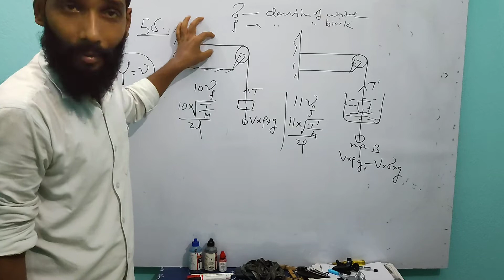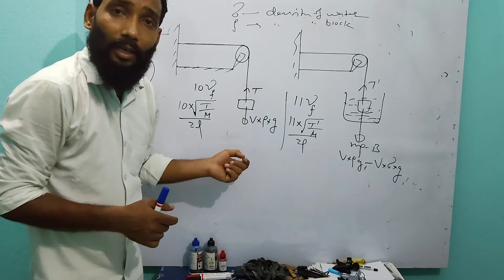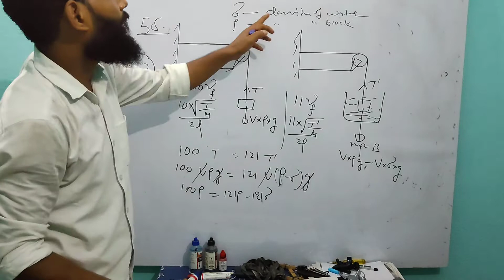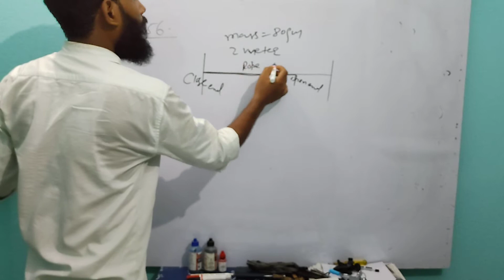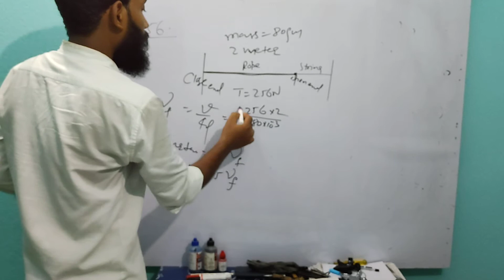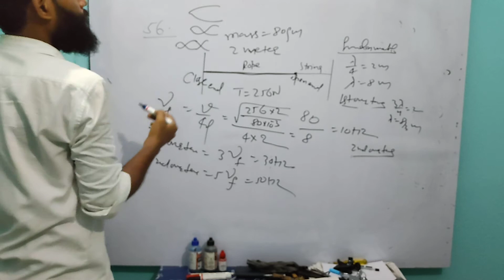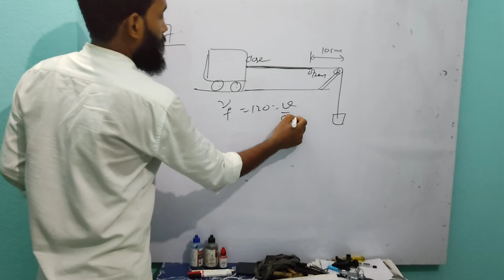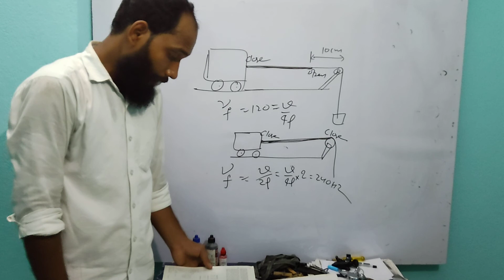H C VERMA SOLUTION WAVE MOTION AND STRING WAVE QUESTION 55,56,57